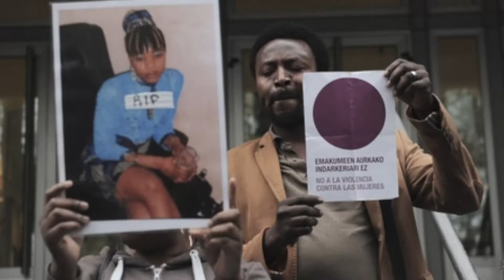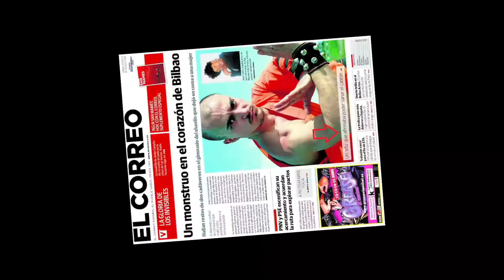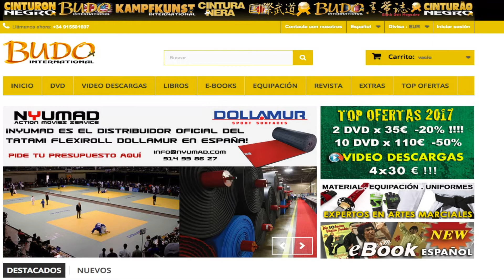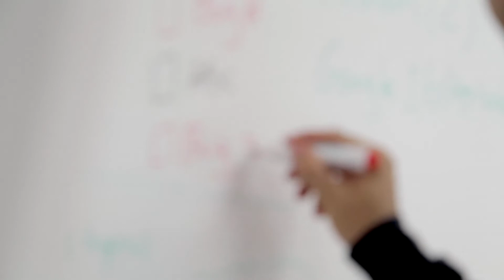Juan Carlos Aguilar, el oscuro maestro Shaolín